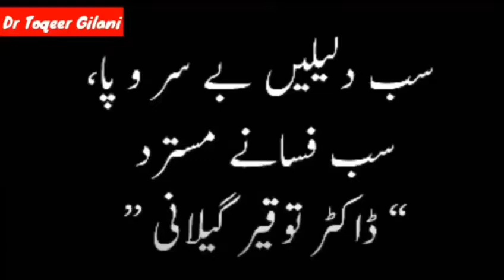Ya rasiyan to khol do by Dr Toqeer Gilani